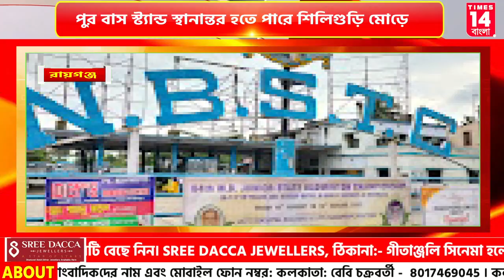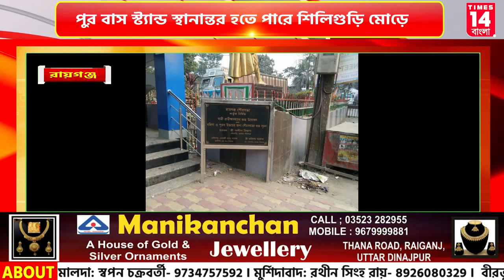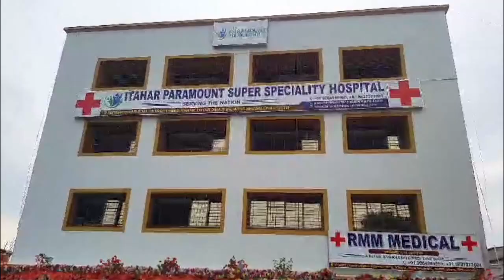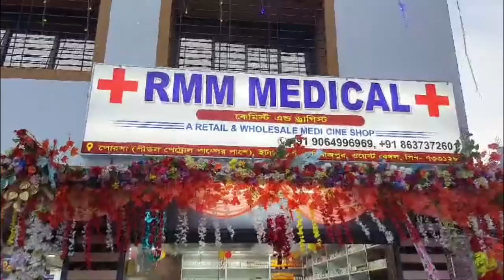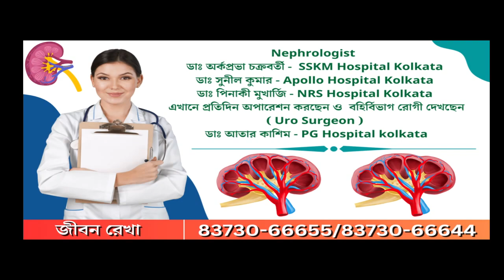উত্তরবঙ্গ রাষ্ট্রীয় পরিবহনের বাস ডিপোকে কসবার নেতাজি মোড়ে নেওয়ার ভাবনা